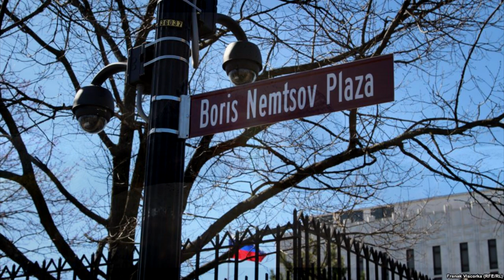🌈 Украинский русский. Русь может быть только киевской.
Для того чтобы привлечь на свою сторону здравомыслящую часть людей необходимо создать новые смыслы, не отказываясь от полезного багажа.

Книга о Адриано Челентано